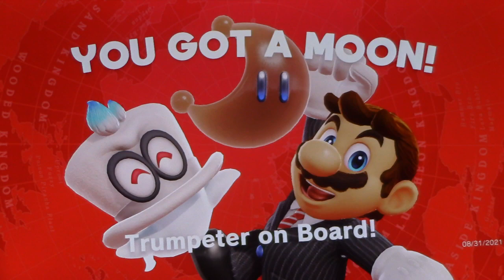Super Mario Odyssey Part8: Look at my New Donk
Mario encounters an old friend as he deals with Bowser's forces in the Metro Kingdom's New Donk City.